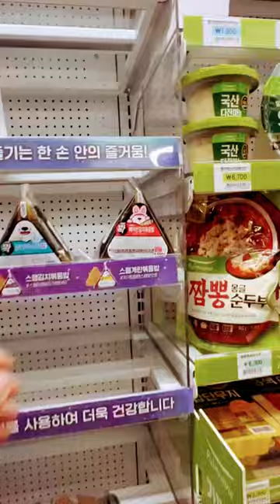Trending Korean convenience store food